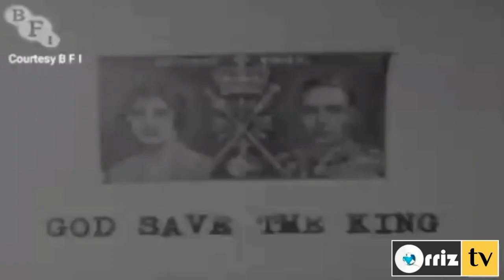history of abbottabad city (kpk) pakistan | abbottabad pakistan tour | abbottabad facts in urdu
history of abbottabad - abbottabad facts in urdu - history of abbottabad city (kpk) pakistan.

history of abbottabad name | abbottabad name meaning |history of abbottabad in urdu/hindi.
 history of abbottabad is not too old because we can see many information regarding british rule over this area from 1800 to freedom of pakistan..
this video is fully about the "history of abbottabad city" and amazing knowledge..

 in my recent visit to abbottabad  i recorded this complete video to show the beauty of abbottabad. the video history of abbottabad name will show you the city how got her name and who made the city and why..

travel to abbottabad in urdu/hindi | history and amazing facts about abbottabad. travel to abbottobad | documentry & history about abbottobad in urdu & hindi  | ایبٹ آباد کی سیر.

abbottabad pakistan - abbottabad pakistan tour | the beauty of abottabad in pakistan.

abbottabad is a beautiful city surrounded by mountains.

 the motorway has five tunnels two at abbottabad and one each at battal  karmong and mansehra.

abbottabad city tour | abbottabad bazar | history of abbottabad | top places to visit  in  abottabad.

abbottabad facts in urdu - history of abbottabad city (kpk) pakistan.  abbottabad was founded and named after major james abbott in january 1853 as the headquarters of hazara district during the british raj.

about this video: in this video we ask the question of common sense in abbottabad 2019 which is named by comedy plus.  in june 1948  the british red cross opened a hospital in abbottabad to deal with thousands of injured being brought in from kashmir...

Best Regards,
Orriz Team.